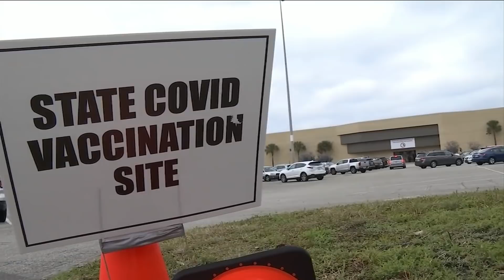60 airmen from 125th Fighter Wing to help with COVID-19 vaccination efforts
Additional help is on the way to assist with COVID-19 vaccination efforts.